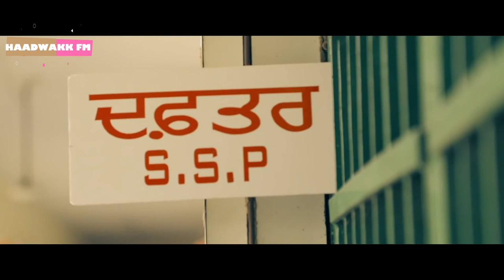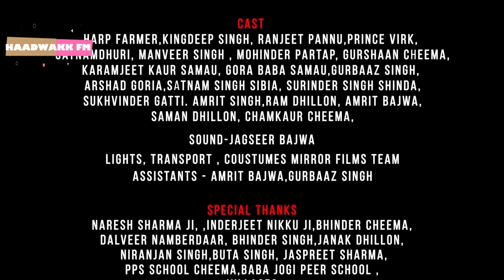KALA DAUR a dark period | Punjabi Short Film | Re-release | Harp Farmer | Prince Virk | Kingdeep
KALA DAUR a dark period | a punjabi short film | re-release

Title : Kala Daur
Written, Narrated & Directed By: Lakhwinder Singh
Producer : Chamkaur Singh Cheema
Project Head & EP  - Mukhtiar Bajwa
Production Controller _-Satinder Dhaliwal
Starring : Harp Farmer, Kingdeep Sigh, Ranjeet Pannu, Prince Virk, Satnamdhuri,Manveer Singh, Mohinder Partap,Gurshaan Cheema, Karamjeet Kaur Samau,Gora Baba Samau,Gurbaaz Singh, Arshad Goria,Satnam Singh Sibia, Surinder Singh Shinda,Sukhvinder Gatti,Amrit Singh, Ram Dhillon,Amrit Bajwa, Saman Dhillon, Chamkaur Cheema
Editor, Background Score: Satkaran SJS
Music Director: Satkarn-SJS
CC/VFX : VFX Hunter
Cinematographers: Jaspal Singh Birri, Preet Kurar
Banner : HAADWAKK FM
Sound: Jagseer Bajwa
Assistants: Amrit Bajwa, Gurbaaz Singh